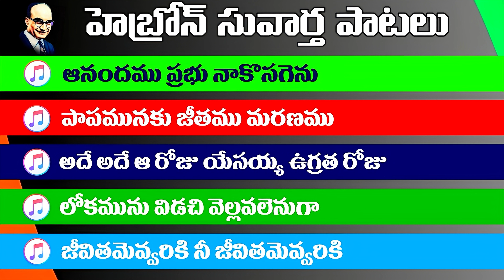Hebron Songs || Hebron Gospel Songs || Songs of Zion Telugu || Siyonu Paatalu || సీయోను గీతములు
Hebron Songs in Telugu
Songs of Zion Telugu